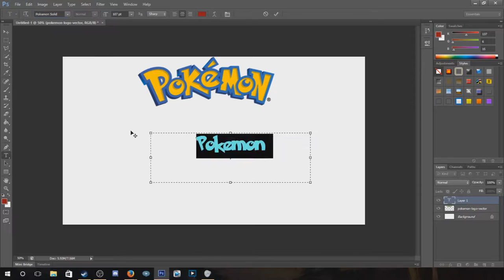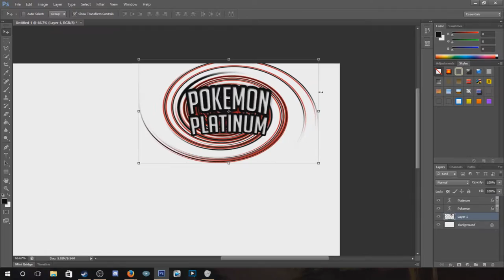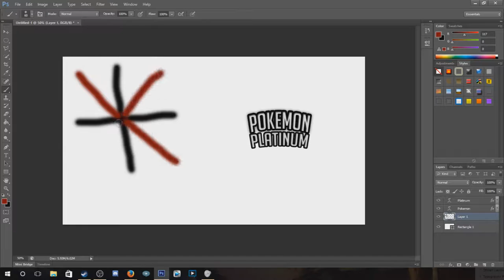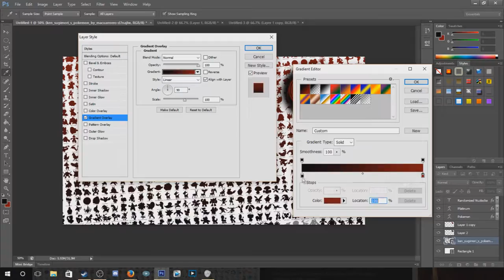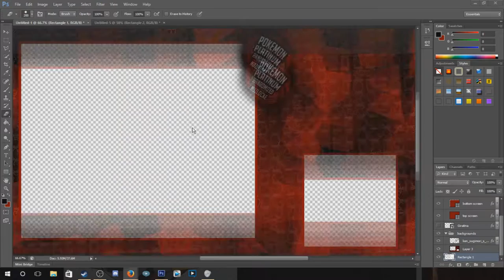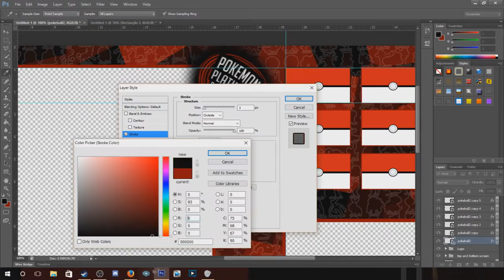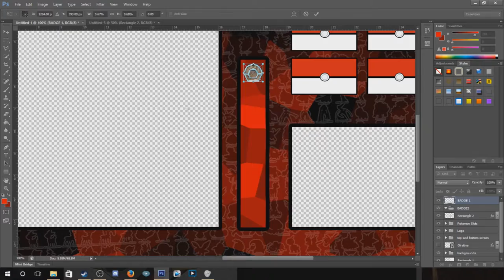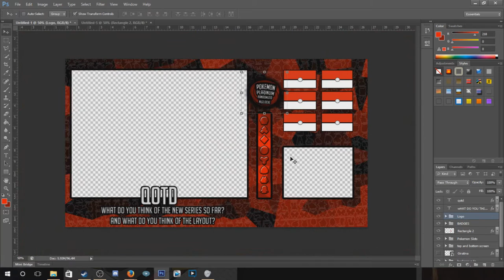Xeno GFX - Pokemon Platinum Let's Play Graphics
Can we get 3 likes!? This is one of my designs for my new let's play that should be launching soon, don't want to rush it, so I'll upload it when I'm ready to upload.